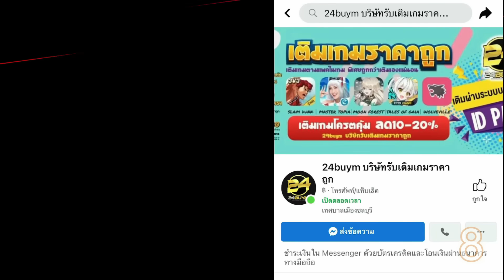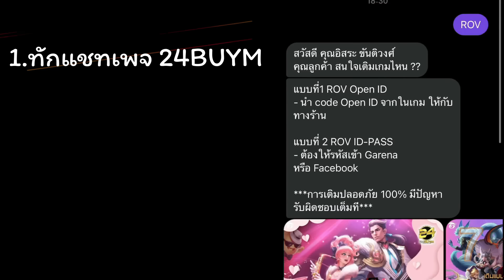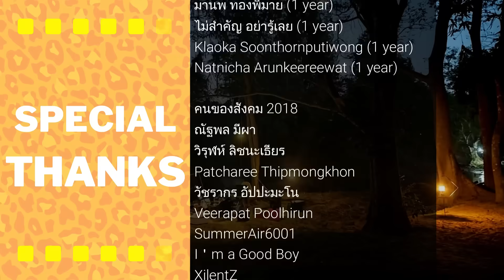ROV : สอนเล่นเพนด้วยเซ็ตที่ดีที่สุดตลอดกาลของซีซั่นนี้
00:00 -​ INTRO
04:45 - สปอนเซอร์
05:33 - เกมที่ 1

"ROV : สอนเล่นเพนด้วยเซ็ตที่ดีที่สุดตลอดกาลซีซั่นนี้"